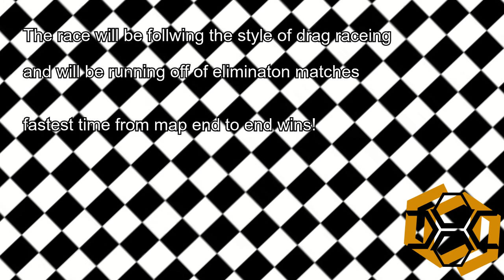UMF Raceing alert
obligitory descripton

wanna know what the hell is going on behind the scenes then here is a discord for my twitch streams and youtube uploads

this one is for my cyber clan if you want to join in and possibly come and do something when we hold a event

to catch the race go here